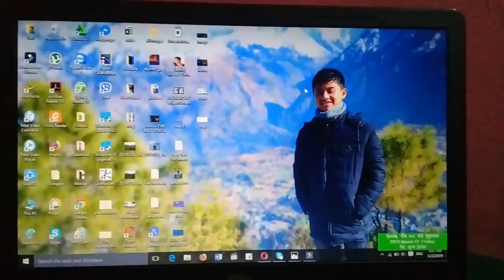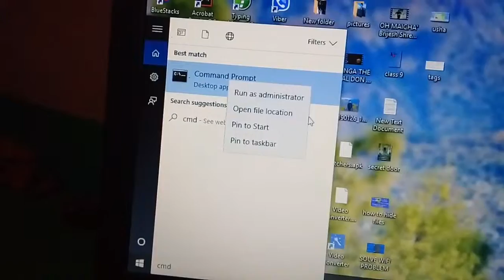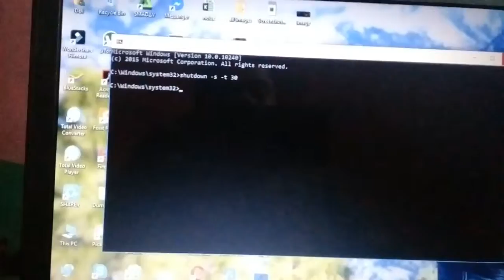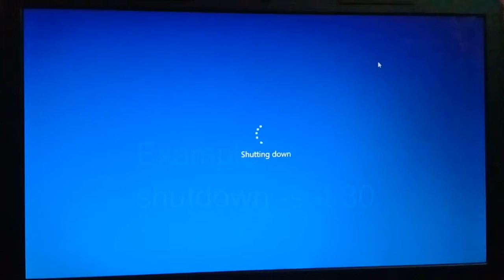How to set shutdown timer in any version of window||computer kiro|| in nepali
How to set sleep timer in windows 10
set time for shutdown in windows in nepali
using command for shutdown timer
command prompt in nepali
shutdown time in windows 10
computer kiro
shutdown timer in pc

hi guys i am showing how to set shutdown timer in pc...using command prompt(cmd)
1)first we have to go to start menu.
2)then search cmd
3)then there will be "command prompt" as a result.
4)right click on it and run it as administator.
5)and type shutdown -s -t and needed time in second.
6) press enter and have a sound sleep

in nepali
1) pahile aafno computer ko start menu ma janu hos.
2) ani teha search bar ma cmd hannu hos.
3) ani teha "command prompt" aauchha.
5) "command prompt" lai right click garare run as administrator gardinus.
5) ani teha shutdown -s -t ani kati bela banda huna second ma time lekhnu hos and enter tichnu hos.
6) majle sutnu hos.